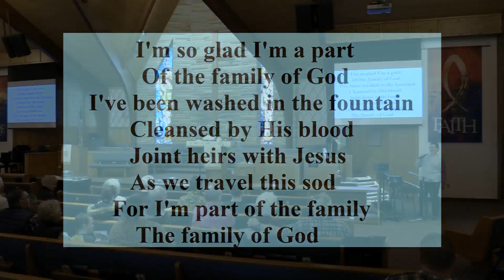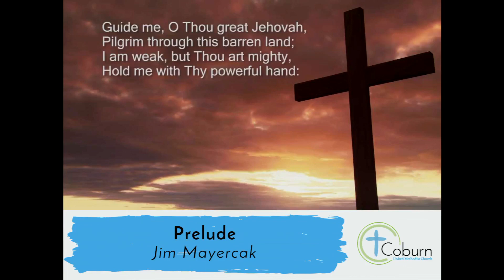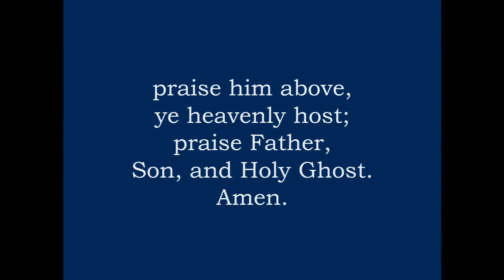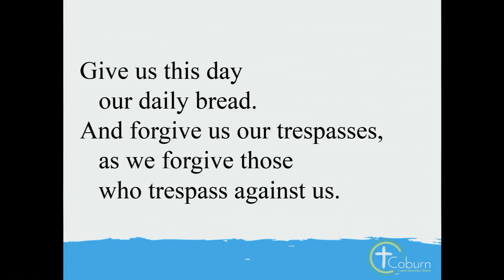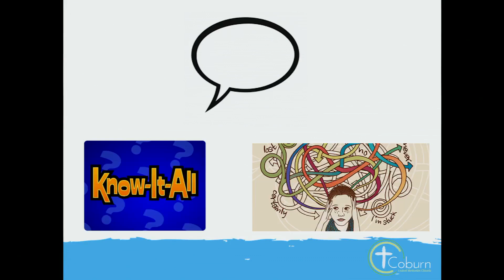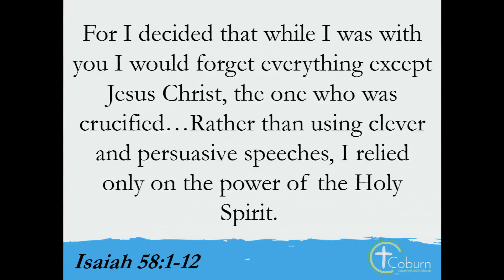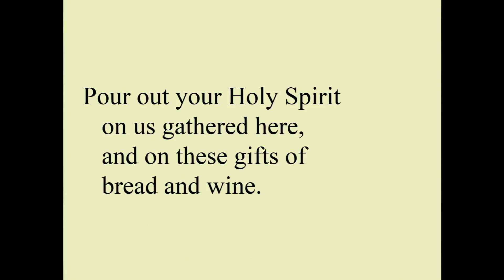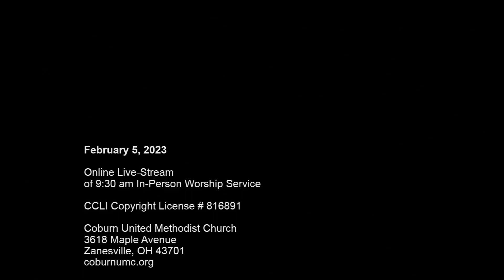Welcome to COBURN UMC! || 9:30 am Worship || February 5, 2023